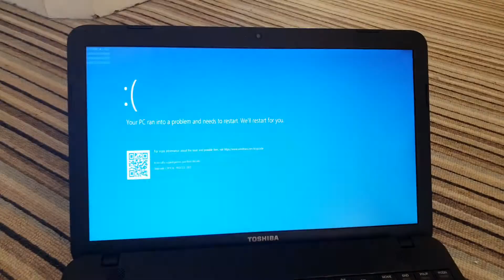How to Crash Windows 10 in under 15 seconds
#SAVE ANY IMPORTANT WORK BEFORE DOING THIS##

This isn't dangerous and is completely safe.